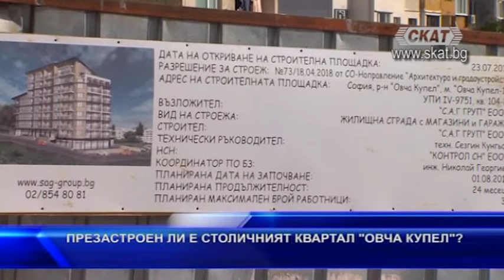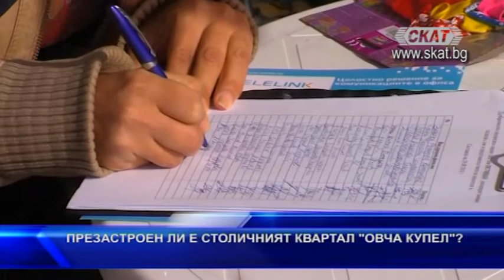Презастроен ли столичният квартал „Овча Купел“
Ще спре ли презастрояването в София, както и какво последва след протестите на живущите в квартал „Овча купел“, които събраха и хиляди подписи срещу бетона в района? Тези въпроси бяха поставени в ефира на СКАТ